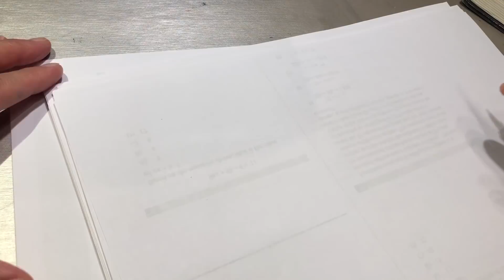Elementary Math - subtraction, 3rd grade arithmetic ASMR